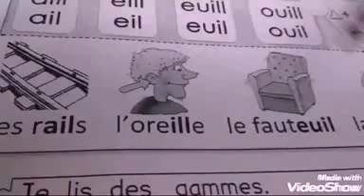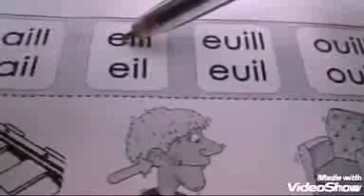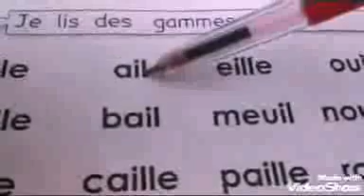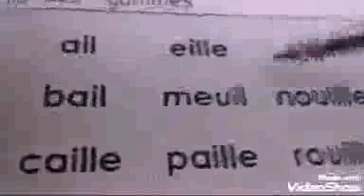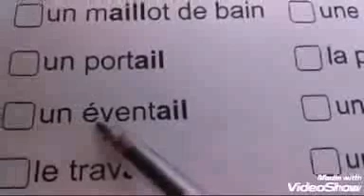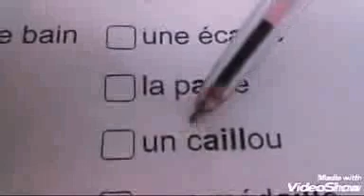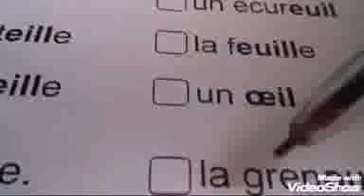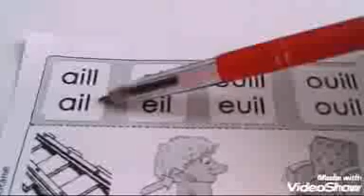ail aill eil eill euil euill ouil ouill séance 2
ail aill eil eill euil euill ouil ouill